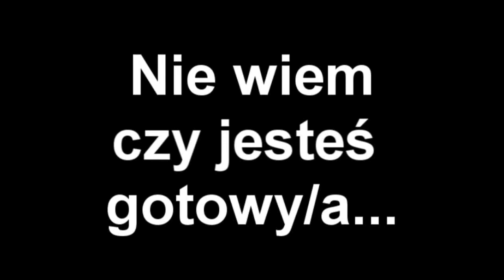PYTP - Agata z Emocional Group wyjawia, że grała w Team Fortress z ROJEM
ratujmy walenie